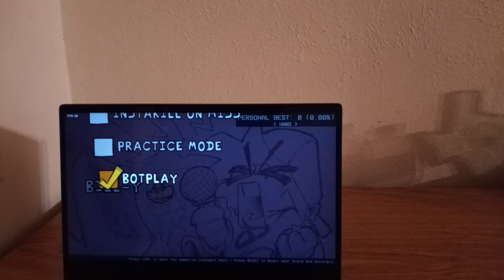FRIDAY NIGHT FUNKIN BILLY (17 BUCKS)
A Friday Night Funkin mod where Billy from, The Grim Adventures of Billy & Mandy, and Pico have a rap-battle in the 17 bucks universe.

Ain’t nothing going to impress Billy. @Ronamyers212